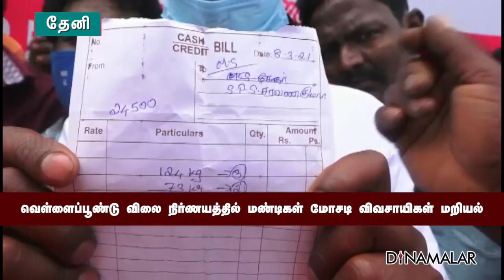வெள்ளைப்பூண்டு விலை நிர்ணயத்தில் மண்டிகள் மோசடி விவசாயிகள் மறியல்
வெள்ளைப்பூண்டு
விலை நிர்ணயத்தில்
மண்டிகள் மோசடி